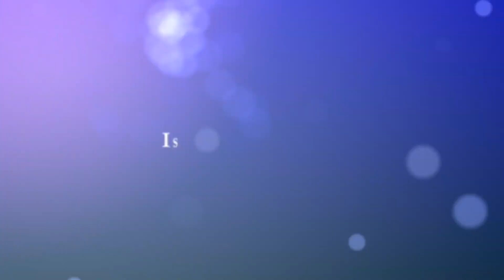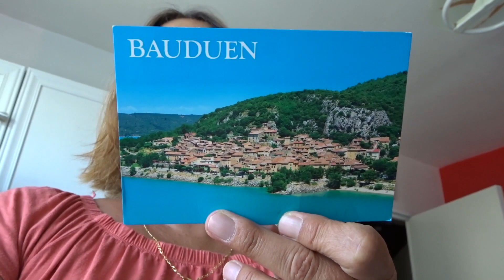VLOG#475 - ça taille sec !!!